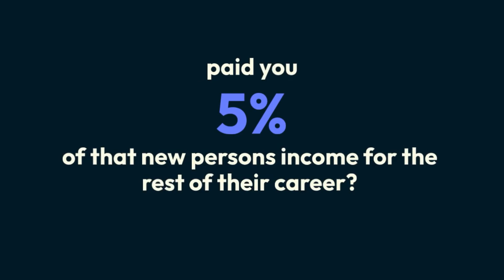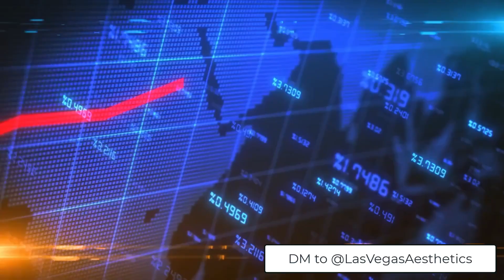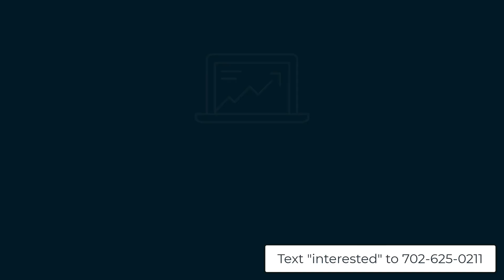"Discover the Secret to Doubling Your RN Income"